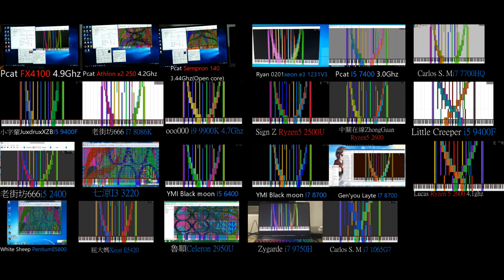【Black MIDI】Tau 2.5.9 Legit run comparison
MIDI by:HDSQ
1.Lucas
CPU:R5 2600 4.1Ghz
RAM:32Gb DDR4
2.中關在線ZhongGuan
CPU:R5 2600
RAM:16GB DDR4 2666
3.Carlos S.M
PC1.
CPU:i7 1065G7
RAM:8GB DDR4 2666
PC2.
CPU:i7 7700HQ
RAM:16GBDDR4 2600
4.Gen'you Layte
CPU:I7 8700
RAM:32GB DDR4
5.YMI Black Moon
PC1.
CPU:I7 8700
RAM:16GB DDR4
PC2.
CPU:I5 6400
RAM:8GB DDR4
6.老街訪666
PC1.
CPU:I7 8086K
RAM:32GB DDR4
PC2.
CPU:I5 2400
RAM:16GB DDR3
7.小字輩JuxdruxXZB
CPU:I59400F
RAM:16GB DDR4
8.Zygarde
CPU:i7 9750h
RAM:8GB DDR4
9.Ryan
CPU:Xeon E3 1231V3
RAM:32GB DDR3
10.Little Creeper
CPU:I5 9400 F
RAM:16GB DDR4
11.Sign Z
CPU:R5 2500U
RAM:8GB SODIMM DDR4 2400
12.Pcat(Me)
PC1.
CPU:FX 4100 4.9Ghz
RAM:8GB DDR3
PC2.
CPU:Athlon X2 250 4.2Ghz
RAM:8GB DDR3
PC3.
CPU:Sempron 140 3.44Ghz(Open core)
RAM:8GB DDR3
13.屁大媽
CPU:Xeon E5420
RAM:4GB DDR3
14.七涼
CPU:I3 3220
RAM:4GB
15.White Sheep
CPU:Pentium E5800
RAM:2GB
16.魯順
CPU:Celeron 2950U
RAM:4GB